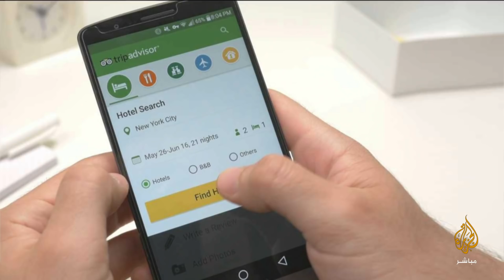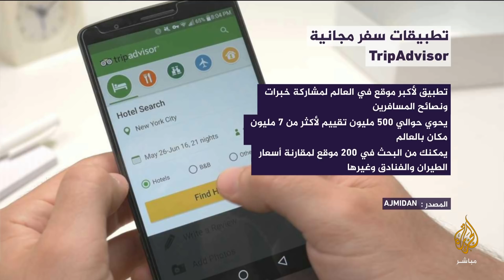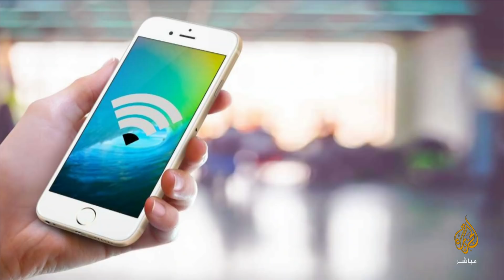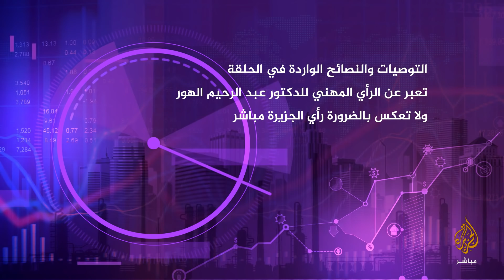أنت ومالك - 6 دول لسياحة أسرية في حدود ميزانيتك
في حدود ميزانيتك .. كيف تخطط لرحلة شتوية؟
شاهد معنا أعلى الدول زيارة عام 2018 .. كما نقدم لكم أيضا تطبيقات سفر مجانية